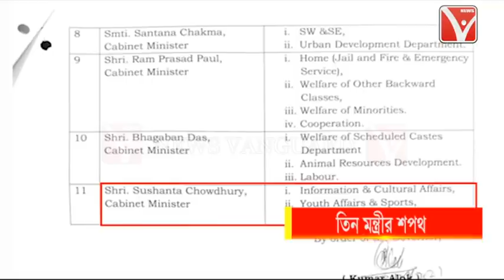রাজভবনে শপথ নিলেন রাজ্য ক্যাবিনেটের নতুন সদস্যরা